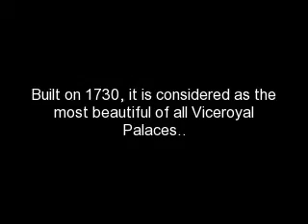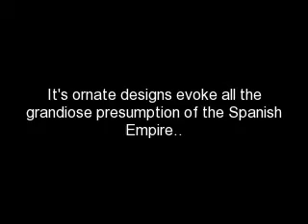Torre Tagle Palace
Considered as the most beautiful of all Viceroyal Palaces, the Palácio de Torre Tagle (Torre Tagle Palace) was build on 1730 to serve as the personal residence of Don Jose Tagle; Marquis of Torre Tagle and Supreme Delegate of the Spanish Imperial Crown. Jose Tagle belonged to one of the best families in Spain and was a soldier in the Spanish Army. During his service, he rose to the position of Treasurer to the Spanish Royal Fleet.

Because of his service and loyalty to the Spanish Crown, King Philip V of Spain gave him the title Marquis of Torre Tagle and Supreme Delegate of the Spanish Crown, making him the most powerful man outside the Royal Court. King Philip V also gave the Marquis permission to marry his daughter and thus stregnthening his relationship with the Royal Family.